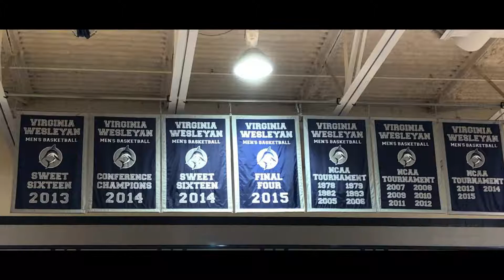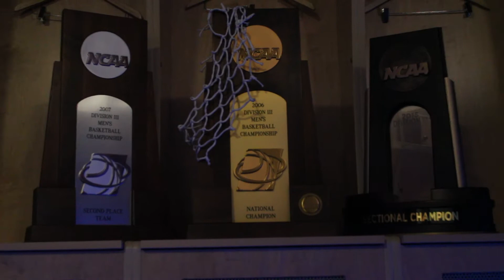Virginia Wesleyan Basketball Arise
Virginia Wesleyan Men's Basketball 2021 Preseason